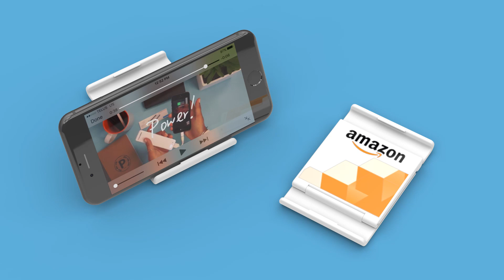FoldStand: A flat-packed phone stand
FoldStand is a pocket-sized universal phone stand. Keep it on your desk or on-the-go.

The FoldStand can stand phones and tablets in portrait or landscape position. Simply place your phone in the FoldStand slot and your phone rests against it at a comfortable angle that’s great for watching videos or surfing the web handsfree!

With its anti-slip rubberized feet you don’t have to worry about the FoldStand sliding away. You can adjust the FoldStand to multiple angles. Fits most smartphones and around most cellphone cases.